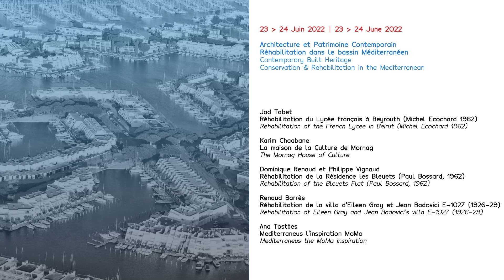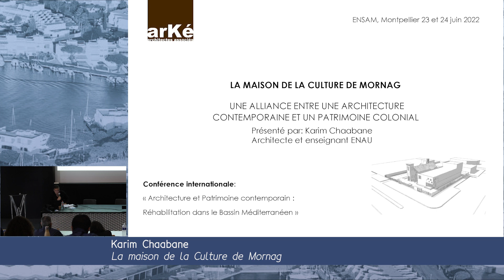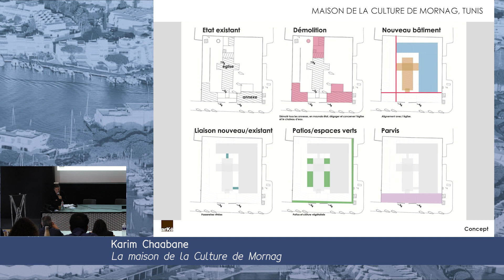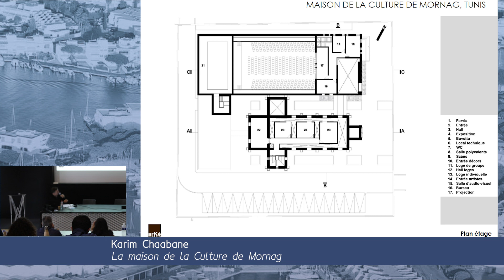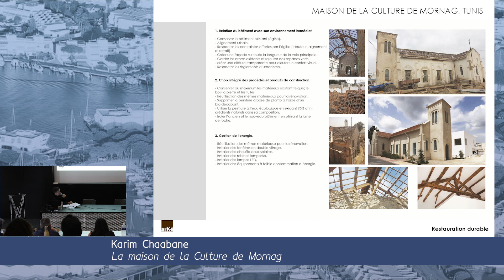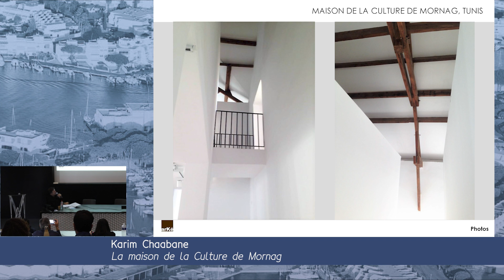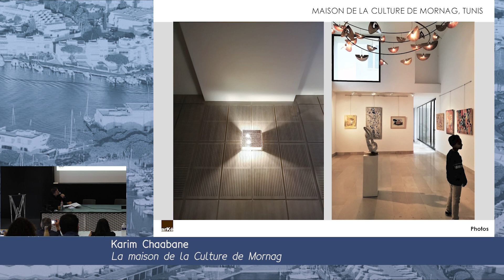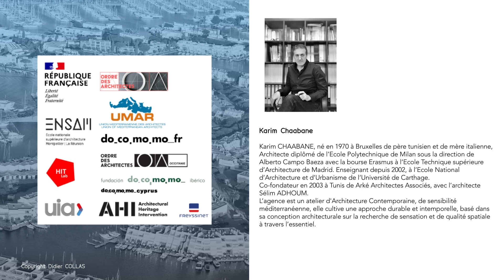Karim Chaabane : La maison de la Culture de Mornag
Karim Chaabane intervenait lors de la conférence internationale sur la réhabilitation de l'architecture contemporaine en Méditerranée organisée, à Montpellier les 23 et 24 juin 2022, par l’Ordre des architectes, l’Union Méditerranéenne des Architectes et l’Ecole d’architecture de Montpellier.

Comité d’organisation :
- Natalina da Costa, architecte, conseillère nationale de l’Ordre des architectes
- Laurent Duport, architecte, enseignant ENSA Montpellier

Comité scientifique :
-  Juana Canet, vice-présidente de l'UMAR
- Stella Evangelidou, membre de Docomomo Cyprus
- François Goven, Inspecteur Général Honoraire des Monuments
- Elie George Haddad, enseignant, Lebanese American University, Liban
- Richard Klein, président de Docomomo France
- Carlos Machado, enseignant, FAUP, Portugal
- Clara E. Mejía Vallejo, enseignante, ETSA UPV, Espagne
- Francesco Musso, enseignant, University of Genoa, Italie
- Mohamed Nomen Gmach, enseignant, Université Ibn Khaldoun, Tunisie
- José Manuel Pedreirinho, président de Docomomo Iberico
- Juan Maria Songel, enseignant, ETSA UPV, Espagne
Antoni Vilanova, président de AADIPA, Espagne